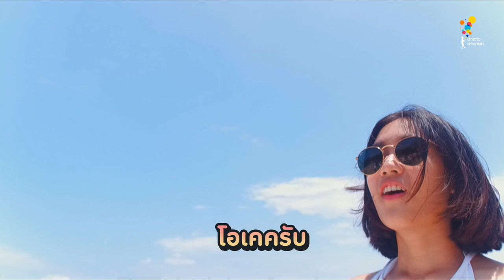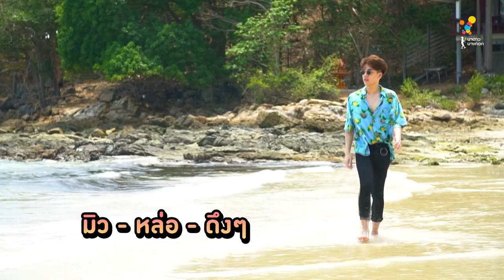Game of Teens | EP.12 [2/4]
ทิ้งทวนเดือนเมษาสุดฮ็อตด้วยการอยู่กับทะเล
ที่เกาะเสม็ด เสร็จทุกรายกันอีกครั้ง แต่สัปดาห์นี้เราจะขอพักร้อน พักกาย พักใจให้สบาย สายชิล
ซึ่งจะชิลจริงหรือไม่?! ระหว่างทางจะพบเจอกับอะไร?!?
เกม ออฟ กวน จะมาตอนไหน!? แล้วใครจะโดนลงโทษหนักสุด รับรองว่า สนุก ป่วน และคาดไม่ถึงอย่างแน่นอน!!